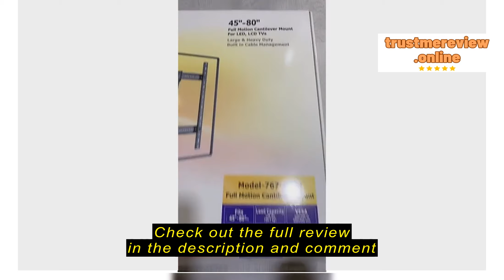Review jinli222 Fits to 40-75 inch Full Motion TV Bracket Wall Mount 50 55 60 65 70 inches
jinli222

jinli222 Fits to 40-75 inch Full Motion TV Bracket Wall Mount 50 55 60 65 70 inches